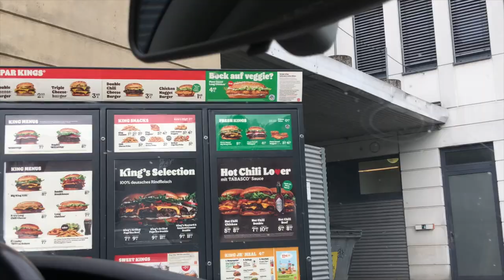Veganer Long Chicken + Nuggets von Burger King 🤔 Mukbang mit Daniel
Ich hoffe sehr, dass euch das Video gefallen hat! 🤗 Wenn ihr den veganen Long Chicken auch mal probiert habt, schreibt gerne mal euer Feedback in die Kommentare.

(PS: Leider keine Kooperation 😅)